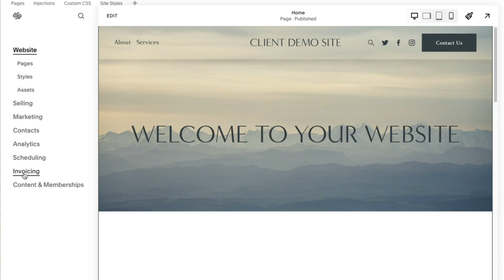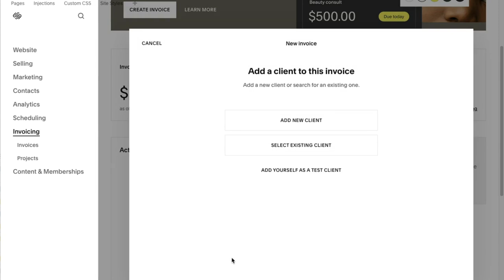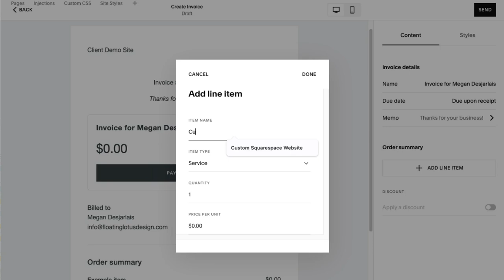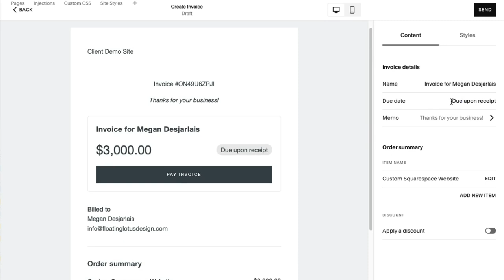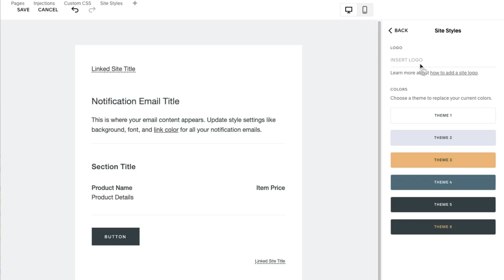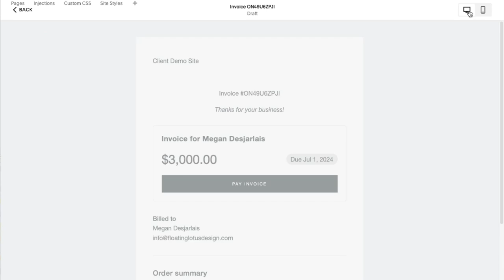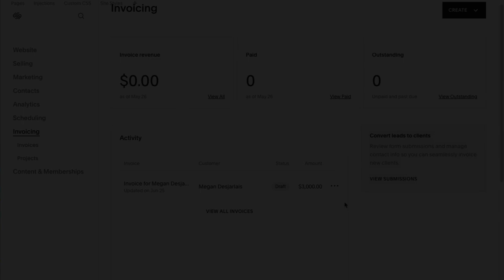Squarespace Invoicing: Your How to Guide for Sending Client Invoices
Exciting news! With Squarespace Invoicing, you can create and send invoices through your website - and it's free for all plans! Whether you have a personal or business plan, this feature is available for all. Join Meg as she demonstrates how to set up simple and easy invoices for your clients!

// FREE RESOURCES //

In this guide/workbook, I'll walk you through the 3 main things you need to know before you start your site, whether you DIY it or hire a professional.

📋 FREE WEBSITE MAINTENANCE CHECKLIST
A Google Sheet with tasks laid out for you by week, month, quarter & year. Easily customizable. Includes a tutorial video and links to helpful resources.

📬 Email Service Providers I recommend:
👉FloDesk:

👉Convertkit:
Easy to use, powerful, and customizable to suit your business. Great customer support and incredible training resources for users. Free plans available.

👥 CRM Software
👉Honeybook:
Manage your clients, schedule, payments, contracts, forms & questionnaires. Easily integrates with your website too!

💼 DIY Legal Templates
👉Lisa Fraley Legal Coach® & Holistic Lawyer®for coaches and entrepreneurs. Easy to use and understand Legal templates for your holistic business.  Written in plain English and come with easy-to-follow instructions!

📸Social Media Planning and Content Creation
👉Tailwind: Supports posting across multiple platforms, powerful creation tools, and amazing AI tools for all your needs! Now offering email and marketing plans too!

🎥 Use DESCRIPT for all your video and transcription needs!
My go-to software! It’s a game-changer! Create videos for YouTube, Podcasts, and Social Media all in one place! Easy to learn and use and will replace multiple tools.

Note: “Squarespace” is a trademark of Squarespace, Inc.  While I design in & love SQSP, Squarespace does not sponsor my content.

00:00 Welcome
01:03 Creating Invoices
06:27 Collecting Payments